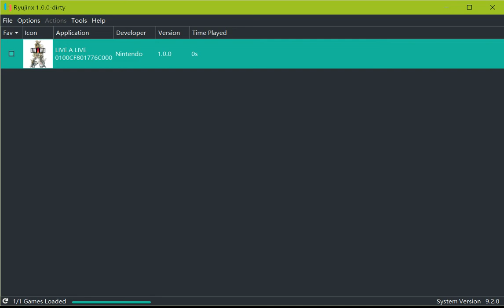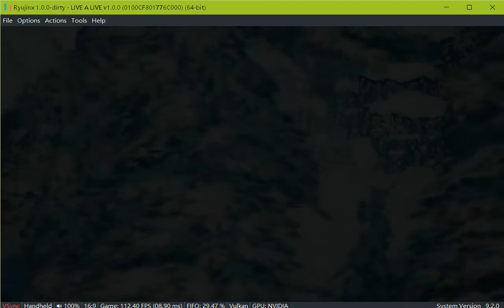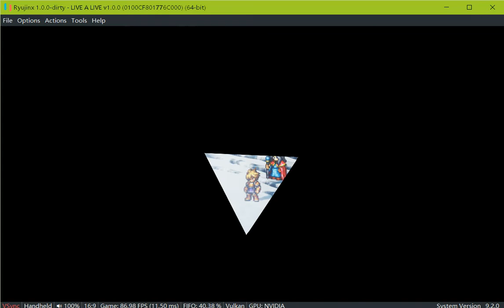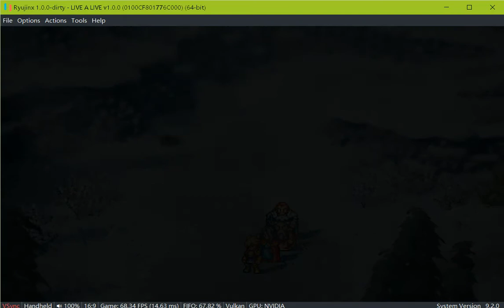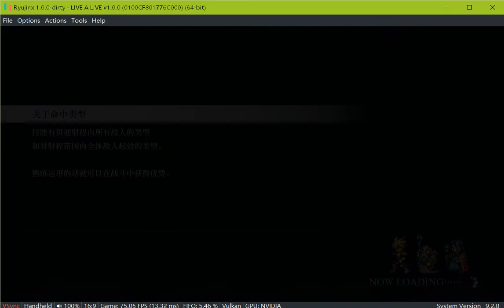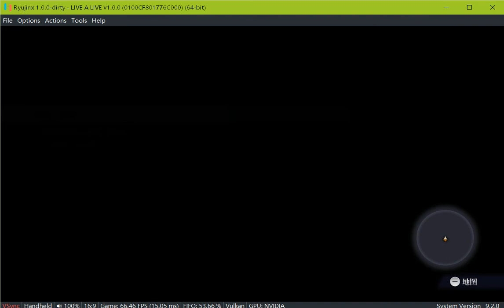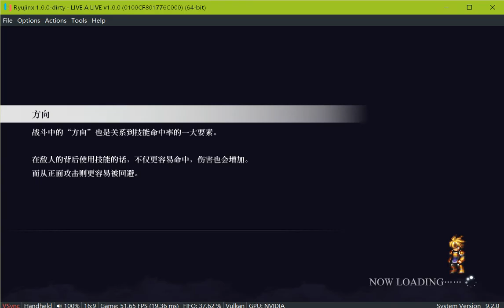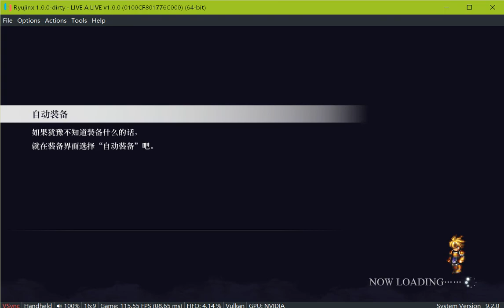Ryujinx Vulkan | Live A Live test1 | 2500k | 750ti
2500K@4.4G
750ti 2G 466.77
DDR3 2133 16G